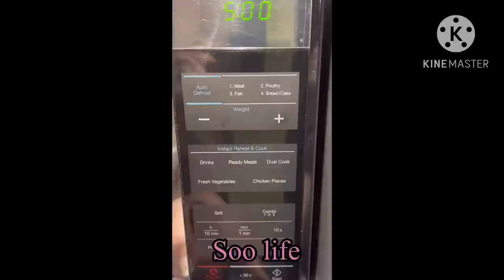طريقتى فى تنضيف وتعقيم الميكروويف والفرن بسهولة 👌microwave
طريقتى فى تنضيف الميكروويف بسهولة وسرعة أسهل وأسرع طريقة لتنضيف الميكروويف والفرن الكهربائى تنضيف الميكروويف وتعقيمه ورائحة حلوة للميكرويف والفرن .طريقة تنضيف الميكروويف بكل سهولة بفكرة بسيطة . تنضيف الميكرويف من الدهون والترسبات بدون مواد كميائية. تنضيف الميكروويف وازالة الدهون والروائح. ازاى بنضف الميكرويف والفرن الكهربائى .طريقتى فى تنضيف الميكرويف بمواد متوفرة فى بيتك.
طريقة_ تنضيف_الفرن
list=PLjBHCGn8l6_1f-O7vOWdBoKIz2D2cpMEf